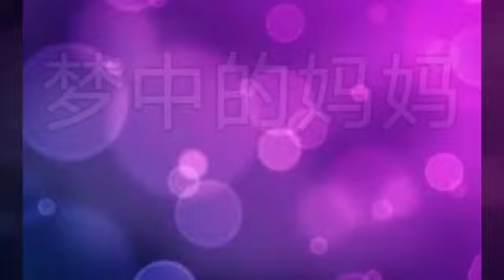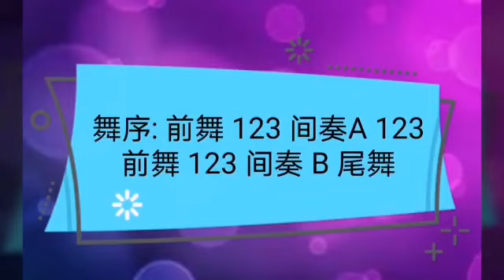梦中的妈妈🌺 邱利珍老师编舞 《Le Bingo💃》